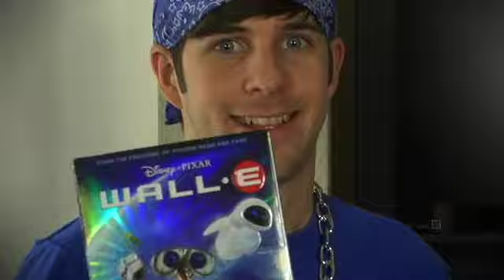A Merry Gangsta Christmas